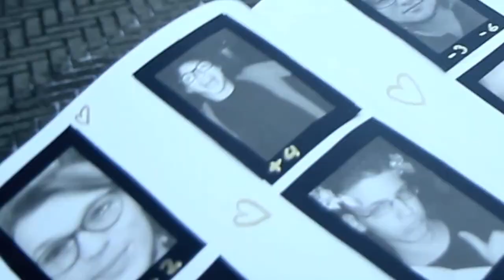Wat ben je scherp (m.m.v. Inge Schrama)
Korte film door Sandra Kaas en Robin Nijhof met in de hoofdrollen Inge Schrama (het meisje) en Jos Meijer (de jongen).